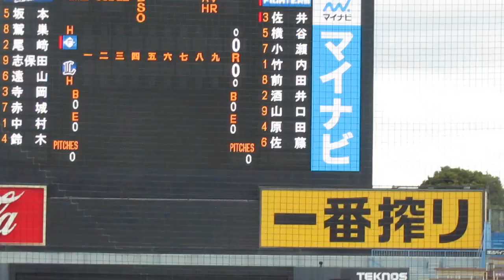ライオンズJr 中村 銀治くん立ち上がり四球２連発でピンチを迎える ~NPB12球団ジュニアトーナメント ファイターズジュニア対ライオンズジュニア2022年12月28日